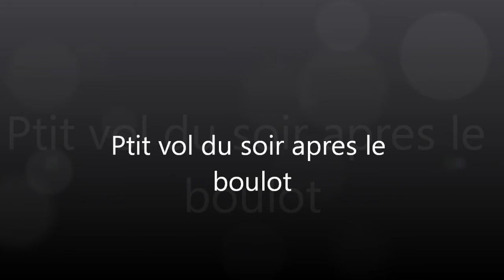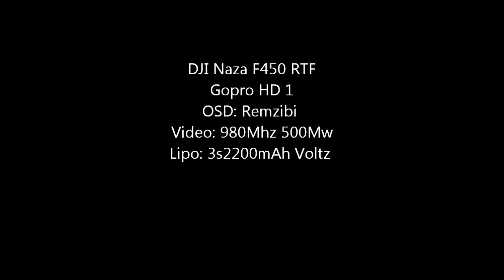Ptit vol FPV du soir apres le boulot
ptit vol a notre terrain de Lanas